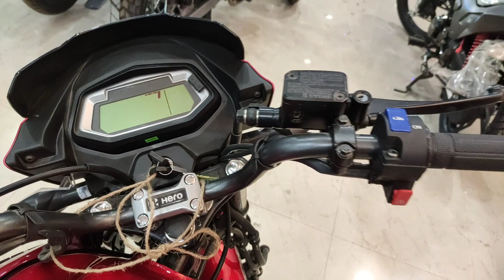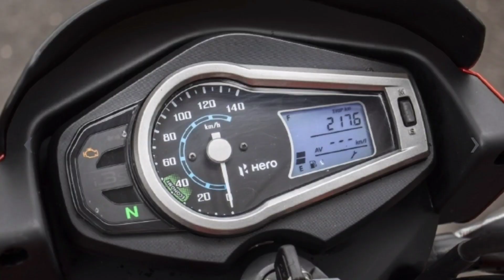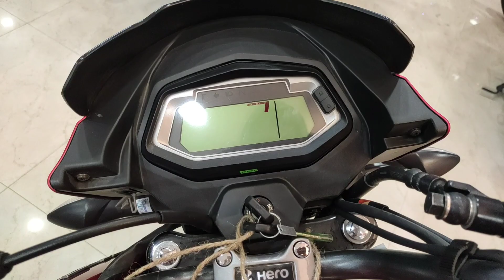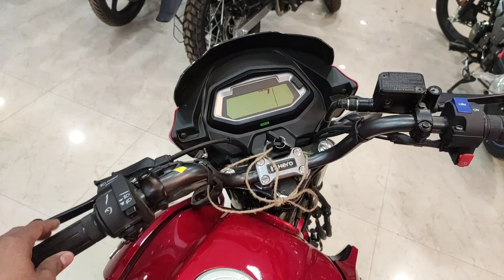New Glamour Canvas Edition Launched In India | New Glamour Canvas Edition With More Features | Price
Hey This is My new Video
Hope You all LIke This Videos